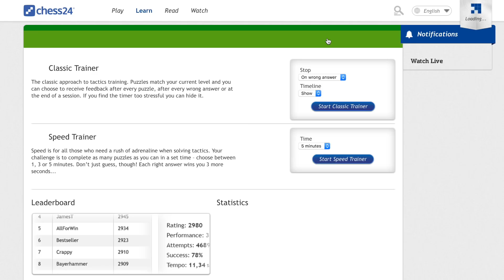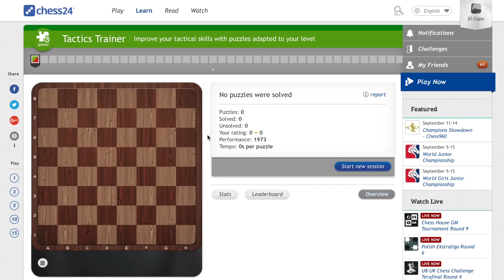¡Pon a prueba tu ajedrez!: Reto 2500 en el entrenador de táctica #6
Continuamos nuestra pugna por llegar a los 2500 en el entrenador de táctica de chess24. ¿Qué tal se nos dará hoy? ¡No te lo pierdas y aprovecha para entrenar una de las partes más importantes del juego. Táctica, táctica y más táctica. Nunca me cansaré de decíroslo, si queréis mejorar, sobre todo cuando estamos empezando, no hay nada más rentable que usar el tiempo que dediquemos al ajedrez en resolver ejercicios de táctica.